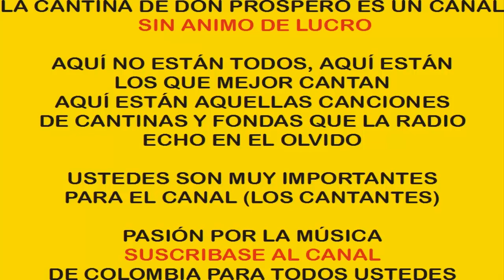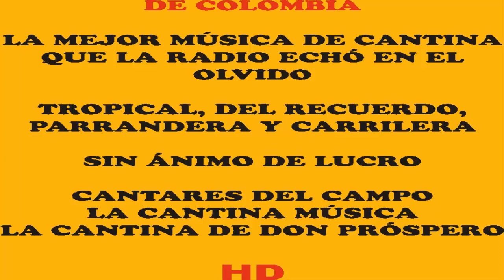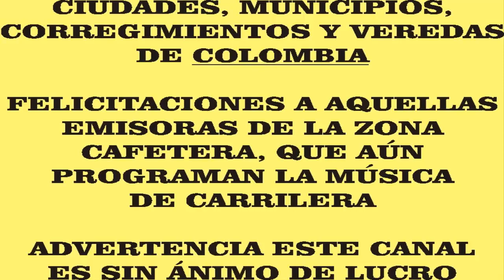TODO SE HA IDO JOSE IGNACIO CARRILERA SIN ANIMO DE LUCRO